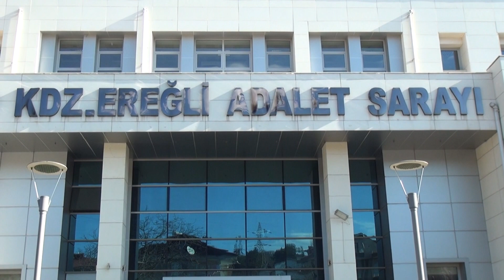Köpek ölmüş, gözaltına alınmıştı… Serbest kaldı…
Zonguldak’ın Ereğli ilçesine bağlı Yalnızçam köyünde patpat olarak adlandırılan tarım aracına asılması sonucu hayatını kaybeden köpeği patpata bağlayan T.D. savcılık makamınca serbest bırakıldı. Adliye önünde toplanan Gönülden Hayvan Sevenler Derneği üyeleri, T.D. nin yaptığı olayın ardından köylere giderek farkındalık çalışması yapacaklarını ifade ettiler.

Ereğli’ de geçtiğimiz gün meydana gelen olayda Dağlıca köyünde oturan T.D. nin kullandığı patpatın kasasına iple bağlanan köpek hayatını kaybetmiş, daha sonra da ormanlık alandaki çöplük alana atılmıştı. Haberin yayınlanmasının ardından harekete geçen İlçe Jandarma komutanlığı ekipleri, olayı gerçekleştiren T.D. yi gözaltına almıştı. Jandarma’ da ifadesi tamamlanan ve Adliyeye sevk edilen T.D. meydana gelen olayın ardından kabahatler kanununa göre para cezası kesilerek serbest bırakıldı.

KÖYLERDE FARKINDALIK ÇALIŞMASI YAPACAKLAR

Kararın duyulmasının ardından Ereğli Gönülden Hayvan Sevenler Derneği Başkanı Belgin Alcan, T.D. nin işlediği suçun Türk Ceza kanunun da yeri olmadığını ve sadece kabahatler kanunundan para cezası kesileceğini söyledi. Özellikle köylerde bu tür olayların engellenmesi için farkındalık projesi yapacaklarını kaydeden Alcan “Başsavcımız ile görüşme yaptık. Olayın kabahatler kanunun da yer almasından kaynaklı işlenen suçun Türk ceza kanunun da yer almadığı için para cezası alacak. Bu olay yasaların boşluğundan kaynaklanıyor. Bu olay kabahatler kanunundan çıkıp Türk Ceza kanununda yer aldığı zaman hapis cezası alabilir konumuna geldiği zaman ancak ceza alabiliyor. Şimdi kabahatler kanunu içinde olduğu için ceza almıyor. İdari para cezası alacak. Umarım biz burada bir farkındalık yaratmışızdır. Sayın başsavcıya da aynısını söyledim. Yakınları ile de burada konuştum. Bu sadece bir olay. Türkiye’ de Dünya’da binlercesi gerçekleşiyor. Ama biz bugün olan olayı bir farkındalık haline getirerek kişinin köyüne de giderek hatta Kaymakam Bey ve Başsavcı beyde bizlere eşlik edecek. Projeyi de ben kendilerine sundum. Biz bunu farkındalık çalışmasına çevirerek köye gidip köyde yaşayanların sadece kendi yetiştirdikleri tavuğu, ineğin dışında kendisine faydası olmayan başka bir canlıyı yok sayması, patpatına bindirip dağ bayır bırakıp kurtulayım zihniyetinden uzaklaştırarak o köylüyü farkındalığa davet edeceğiz. O şahsı da bunun öncüsü kılarak orada ki bütün sokak hayvanlarını rahat rahat yaşamasını sağlayabiliriz” dedi.

Adliye önünde toplanan Ereğli Gönülden Hayvan Sevenler Derneği üyeleri açıklamanın ardından adliyeden ayrıldı.

Yaşanan olayda göz altına alınan T.D. lk ifadesinde, evinin önünde gezen sokak köpeğini hayvan barınağına götürmek için tarım aracının kasasına bağladığını ve araç hareket halindeyken, köpeğin dışarı atladığını ileri sürdü. Hayvanı seyir halindeyken, fark etmediği iddiasında bulunan T.D., telef olduktan sonra gördüğünü, ipin boğazına dolanması sonucu köpeğin boğulduğunu öne sürmüştü.